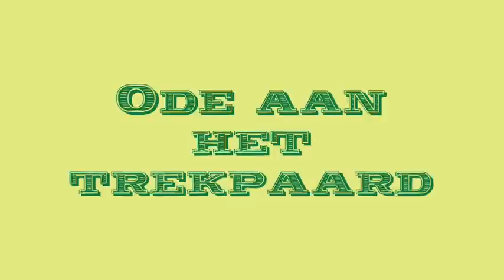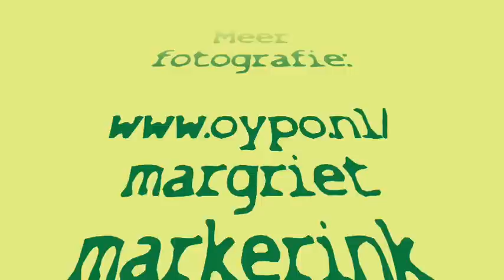ode aan het trekpaard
Trekpaarden. Vroeger trokken ze landbouwwerktuigen en bedrijfsaanspanningen voort. Totdat de gemotoriseerde PKs het van hen overnamen. In rad tempo verdwenen ze uit het straatbeeld, van het land en uit de harten van mensen. Het had maar weinig gescheeld of ze waren verworden tot slachtvee, dat onder paardonterende omstandigheden naar Zuid-Europese landen werd vervoerd, om daar te worden geslacht en uiteindelijk in de salami en de frikandellen te eindigen. Dankzij een kleine groep echte liefhebbers en de Belgische bierbrouwer Palm, die een samengestelde menwedstrijdenreeks voor trekpaarden op poten zetten, de huidige Power Horse Competition, hebben ze weer een volwaardige taak (en status) als sportpaard gekregen. Steeds meer jonge menners ontdekken het trekpaard als superieur hobbypaard. Je kunt ermee de paden op de lanen in met het hele gezin, je kunt ermee sporten en je kunt ermee knuffelen. Daarbij is het trekpaard ook nog eens weinig veeleisend wat voeding betreft. Alleen aan de megamaat hoefijzers geef je wat meer uit.